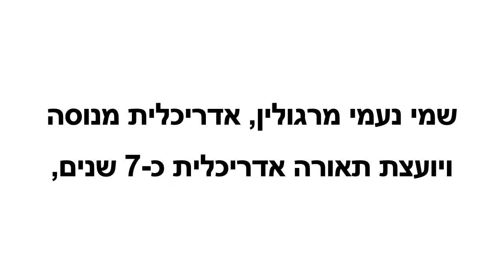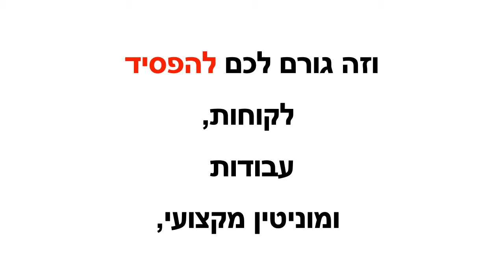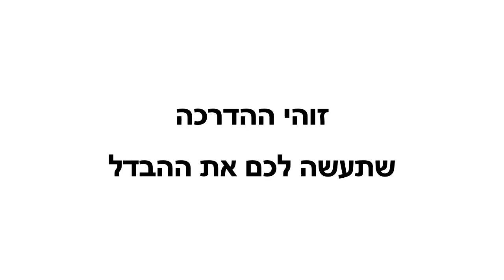וובינר תאורה אדריכלית לייט מאסטר - עם נעמי מרגולין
אדריכלים, מעצבים?
מרגישים חוסר בטחון מקצועי בתחום עיצוב התאורה? 😟
רוצים להגיע לעיצובי יוקרה מהממים - ולא יודעים איזו תאורה לבחור? 🤔
חוששים שהלקוח לא יהיה מרוצה מהתאורה שעיצבתם לו? 🙈

בואו לוובינר תאורה לראות איך בוחרים תאורה שהופכת פרוייקט ל״וואו״!
ללמוד איך מונעים טעויות יקרות,
איך מקפיצים את העיצוב,
ומביאים המון לקוחות מרוצים שלא מפסיקים לדבר עליכם!

מהוובינר הזה יוצאים עם המון תובנות ורעיונות חדשים!

וכן - נרשמים יכולים לשלוח שאלות! 😊

להתראות בוובינר :)
נעמי מרגולין, "לייט מאסטר".